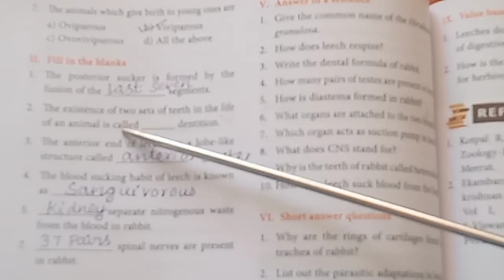Std 10/Science/Unit 13/Structural organisation of animals/book back answers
Std 10/Science/Unit 13/Structural organisation of animals/book back answers ‎@Teacher's waves